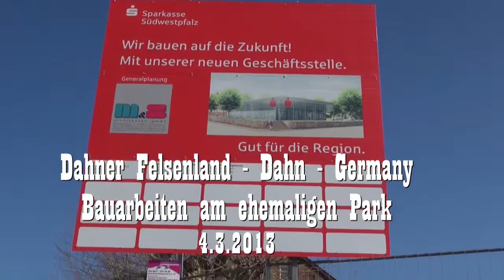Dahner Felsenland - Dahn Bauarbeiten am ehemaligen Park 4.3.2013 carly4711 Info clip auf youtube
Weiter gehts am Park in Dahn. Ein Kurzclip zeigt die Arbeiten, ich schreibe es mal so, ehemaligen Park in Dahn. In Zukunft wird es eventuell heissen Sparkasse Suedwestpfalz mit angrenzender Grünanlage.
Auch Clips früherer Arbeiten, bzw der Park slbst sind hier in dem Kanal zu sehen.